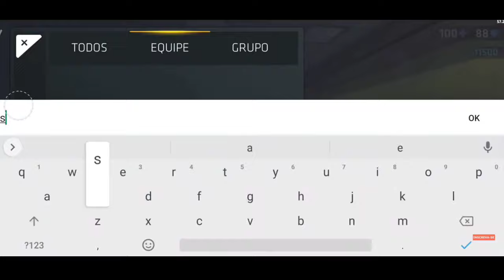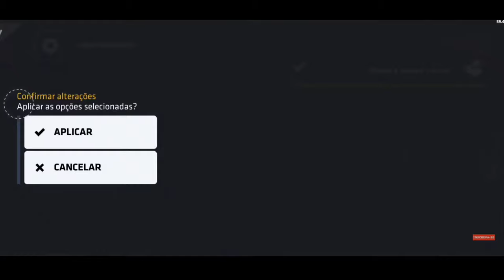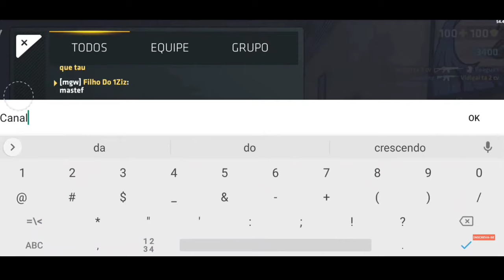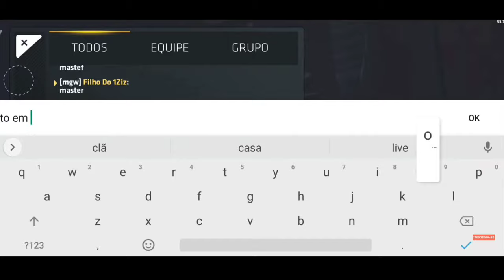Critical Ops | DICAS DE NOÇÃO - POSICIONAMENTO É TUDO E FIZ 19 KILLS DANDO DICAS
Vídeos e lives de Critical Ops

Aparelho: Redmi note 9s (6/128)

Idade: 17
sfi - RJ

Senttings:
X 3.0
Y 1.3
Acele 11%

4 dedos

Mira: 37%

Parceria:

Valorant , valorant mobile, csgo para celular
Critical Ops Highlights, critical ops atualização.